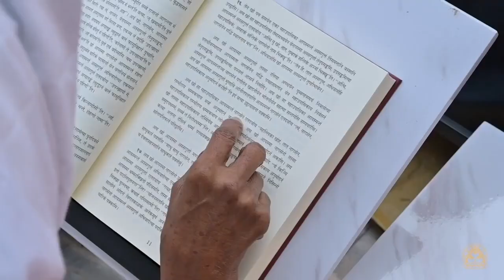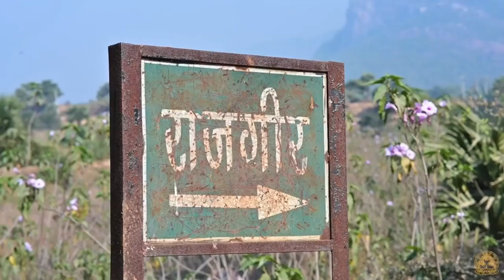កម្មវិធីសូធ្យព្រះត្រៃបិដកអន្តរជាតិ លើកទី ១៧ នៅទឹកដីពុទ្ធគយា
សូមអនុមោទនាជ្រះថ្លា និមន្ត និងអញ្ជើញចូលរួមកម្មវិធីសូធ្យព្រះត្រៃបិដកអន្តរជាតិ លើកទី ១៨ នៅទឹកដីពុទ្ធគយា ដែលរៀបចំដោយព្រះសង្ឃកម្ពុជា នាថ្ងៃទី ២ ដល់ទី ១២ ខែ ១២ ឆ្នាំ ២០២៣ ខាងមុខនេះ ។
Please place your confidence join the 18th International Tipitaka Chanting Ceremony at Bodhgaya, India organized by Cambodian Maha Sangha.
Date: December 2nd - 12th, 2023